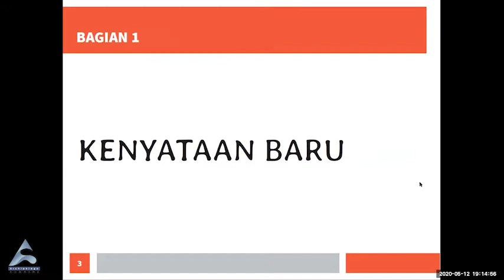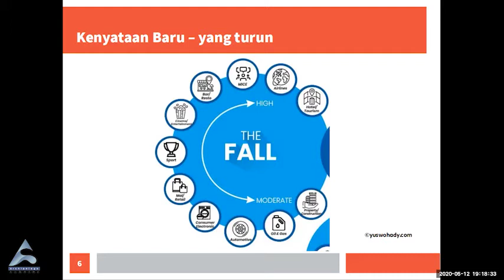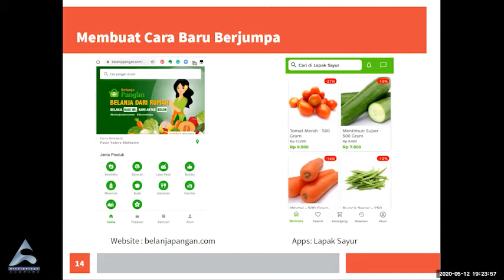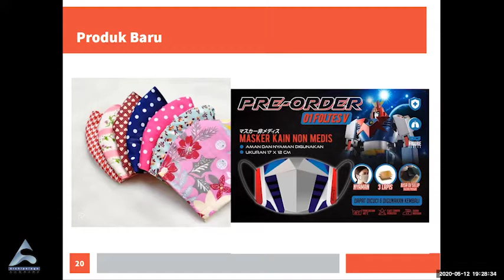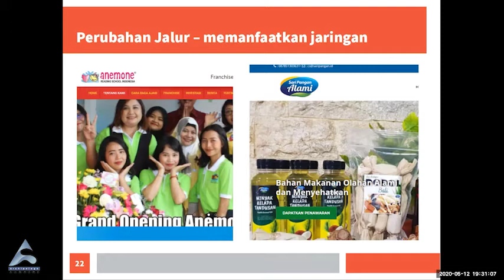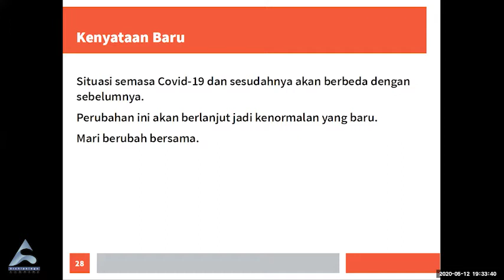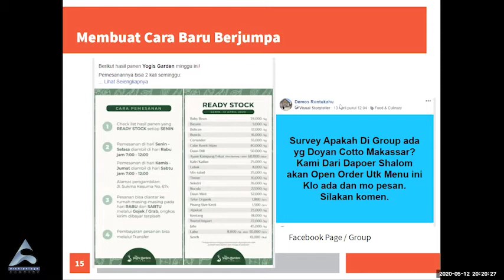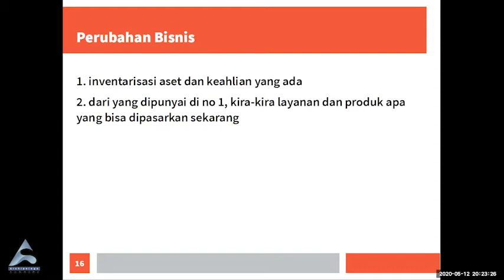Yuk Lawan COVID-19 bersama Archipelago Scholar || Mengelola Wirausaha di Masa Pandemi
Melawan COVID-19 Bersama Archipelago Scholar

Archipelago Scholar mengadakan kegiatan serial diskusi interaktif dengan tema kesehatan ekonomi. Diskusi berjudul "Mengelola Wirausaha di Masa Pandemi COVID-19" diadakan Senin, 12 Mei 2020 yang dibawakan oleh Philip Yusenda.

Penasaran dan ingin kenal lebih dalam dengan Archipelago Scholar ?